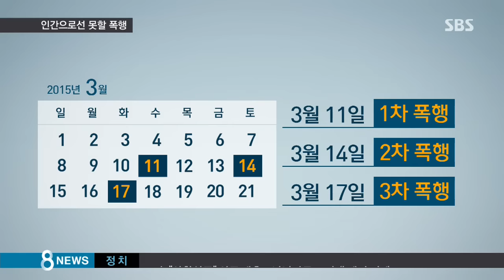속옷만 입힌 채 7시간 폭행…짐승만도 못한 부모 / SBS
딸을 때려 숨지게 한 뒤 11개월 동안 방치한 부모에게 살인죄가 적용됐습니다. 딸이 발작을 일으킬 정도로 때리고 심지어 때리다가 힘들어서 쉴 정도로 장시간 폭행한 점 등이 고려됐습니다.